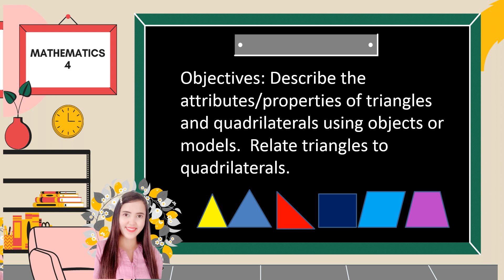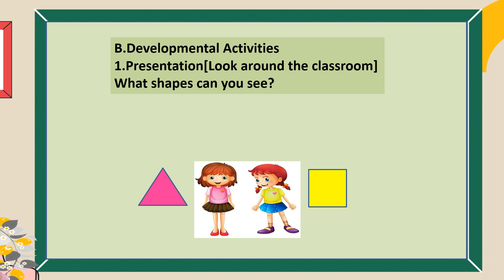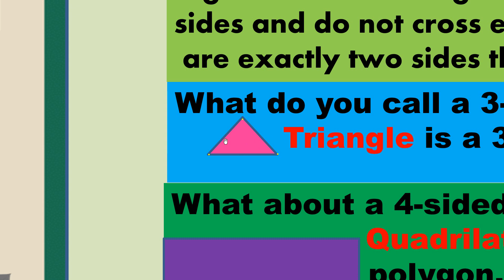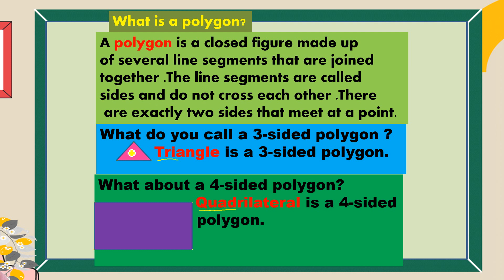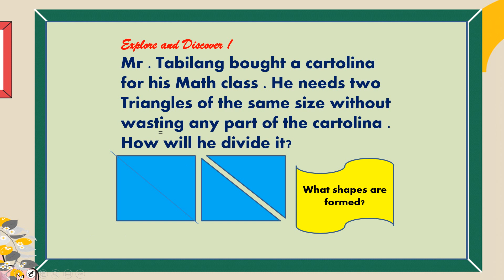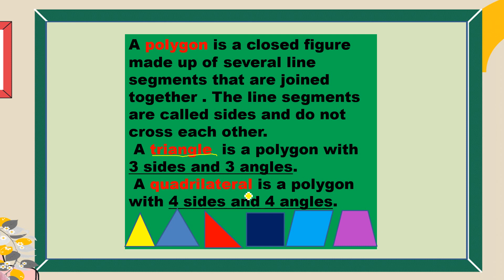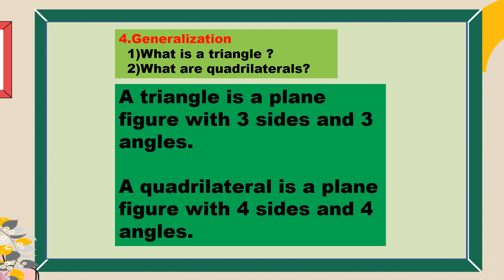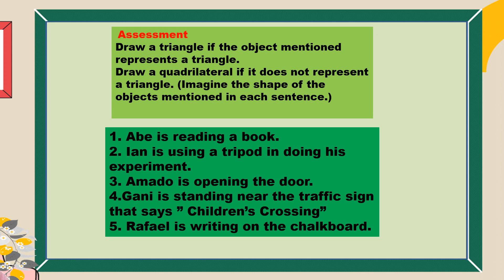Grade 4 Math Q3 Describing and Triangles and Quadrilaterals M4GE-IIIb-15 MELC-BASED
Ginawa po ang video na ito para mag silbing instructional video na pwedeng gamitin ng mga parents at pupils ngayong Distance Learning. Kahit modular ang modality hindi maiiwasan na mag tanong ang mga parents at pupils natin ng mga proseso at terminologies.

This instructional video is intended to understand Mathematics easier.
For teachers, grab a copy of this powerpoint with edited format for free that you can utilize for your Class Observation.